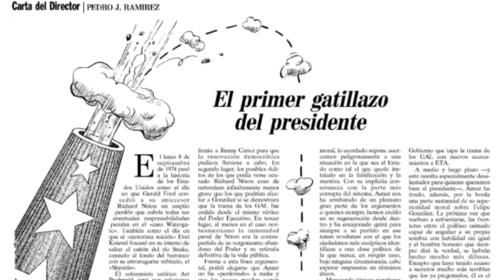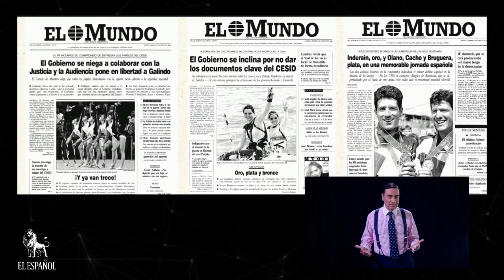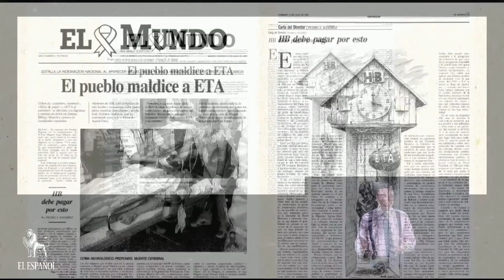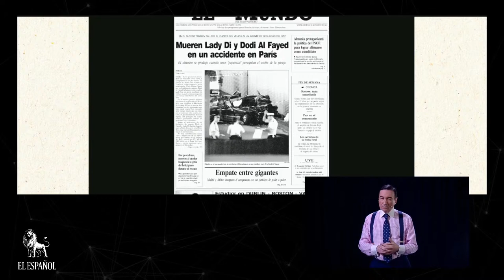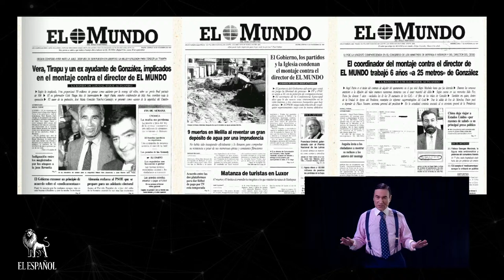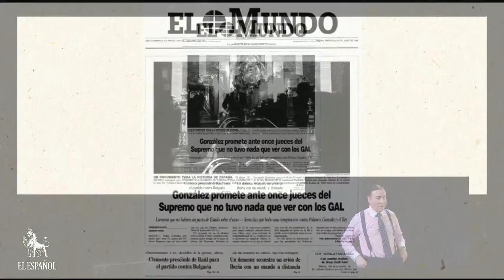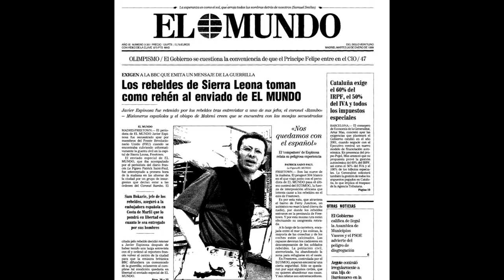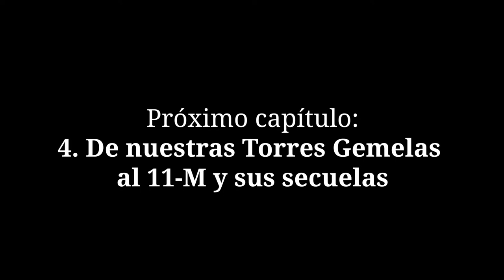Pedro J. Ramírez, 40 años como Director| El triunfo de la información sobre el felipismo (1996-2000)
Pedro J. Ramírez relata en este capítulo la amarga victoria de Aznar, el balcón de Carabaña, el asesinato de Miguel Angel Blanco, el montaje del video y la condena de Barrionuevo y Vera.

Con testimonios de John Muller, Iñaki Gil, Jesús Maraña, Manuel Cerdán, Fernando Quintela, Raul del Pozo y Javier Espinosa.